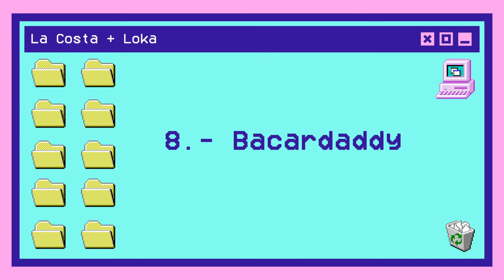8.- BACARDADDY (REAST IN PARTY) PROD. X ALBERT SQ